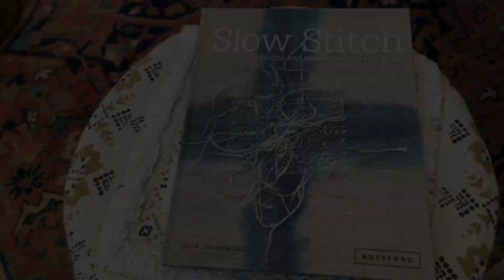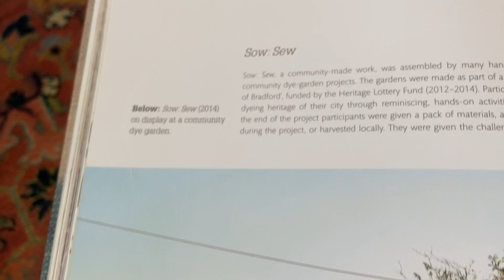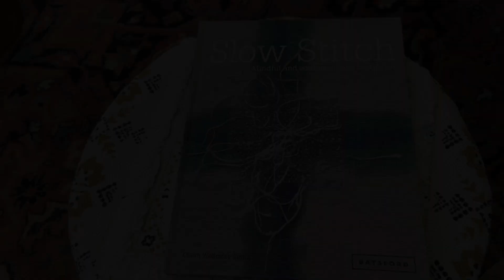Book Inspiration and Browse: Slow Stitch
By Claire Wellesley-Smith